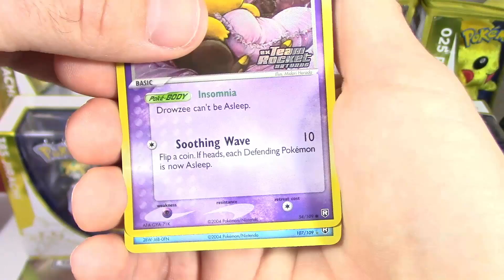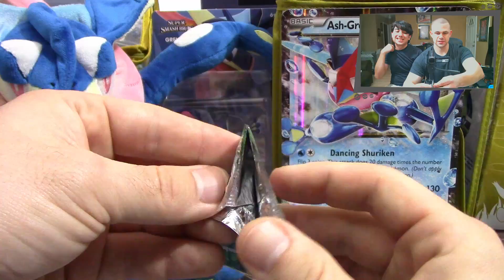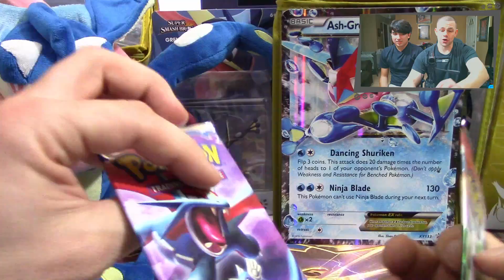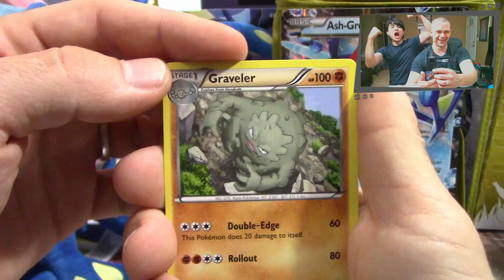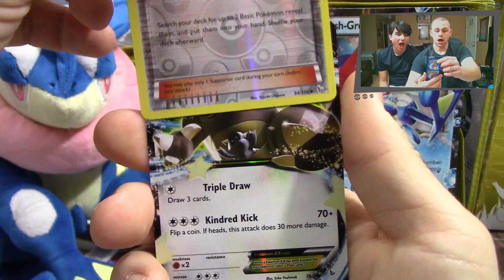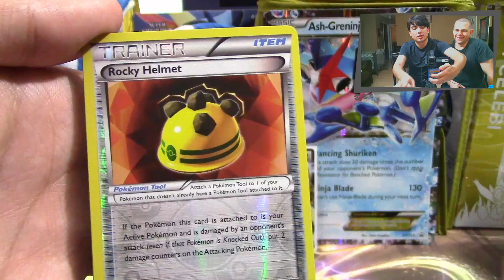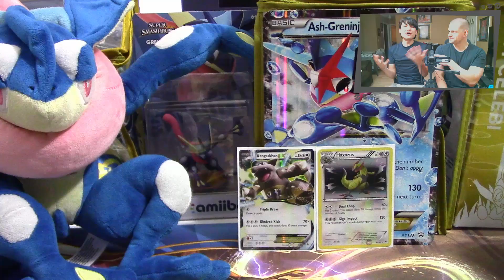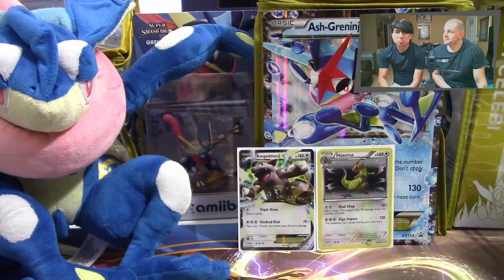Pokemon Cards - FINAL 2Pack Tuesday Opening #52!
Hey Pokemon Fans! Our 2Pack Tuesday Pokemon card openings come to a close today with an announcement of a new series! Thank you for all the support on this series, it's been a great year!

Shoutout to my man Kevin Krust for making my thumbnails & GFX-

Making near daily YouTube videos gets VERY expensive and takes TONS of time and effort, so donations are ALWAYS welcome to help support and grow the channel to make our content better and better!